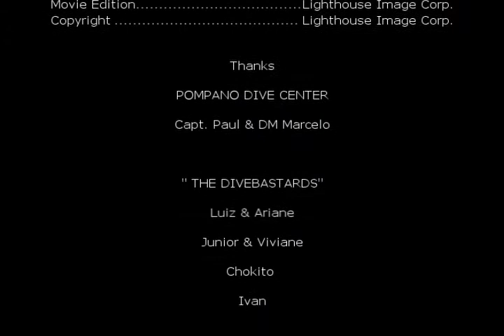Capt. Dan Wreck By Lighthouse Image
The Hollyhock was a 175-foot U.S. Coast Guard buoy tender built in March of 1937.  Later served in Miami, Florida -- also as a buoy tender -- and in the Bahamas for refueling seaplanes for the U.S. Air Force till 1982 when she was decommissioned by the Coast Guard. In February of 1990, the ship was renamed and reefed in memory of Captain Dan Garnsey, a well-known Pompano Beach drift fishing boat owner. Today, the ship lies upright in 110 feet with her bow pointing south. The wheelhouse is 70 feet below the surface and her deck is at 90 feet below the surface. The ship is intact and has been prepared with large access holes providing certified wreck divers easy opportunity for penetration.